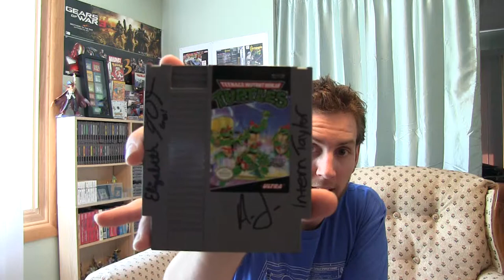Thank you Grid Gaming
Hey everyone sorry this took so long to put out but here it is!!! in this video i go over the prizes i won from The Grid Gaming's Video contest. I will go over what i got and play a few of the games for you. Also you will find out what the Faceless Game was?!